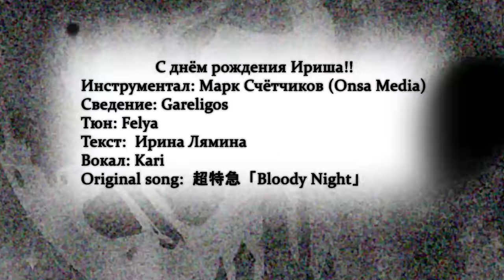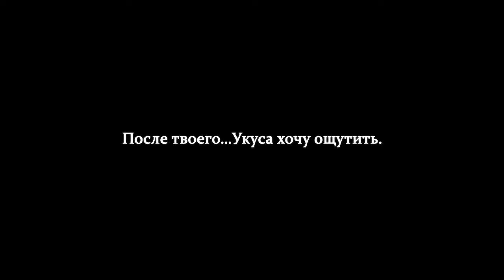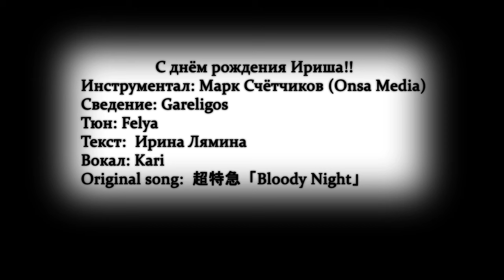(Cover by Kari) 超特急「Bloody Night」【HBD Иришка!!!】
С днем рождения Ириш!!!
Спасибо огромное, что всегда поддерживаешь, и остаёшься с нами TWT
Благодаря тебе, вышло кучу шикарных релизов и ещё выйдет!
Пусть у тебя всё-всё-всё получается и сбывается!
Вооооот :3

Instrumental: Марк Счётчиков (Onsa Media)
Russian lyrics: Ирина Лямина
MIX: Gareligos
Информация о песне/Information about song:
Title: Bloody Night
Artist: 超特急